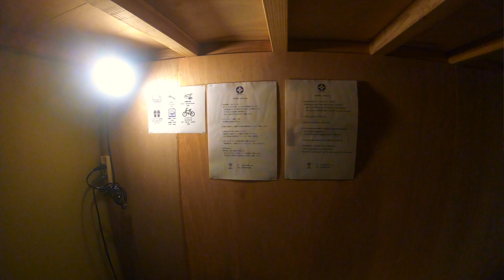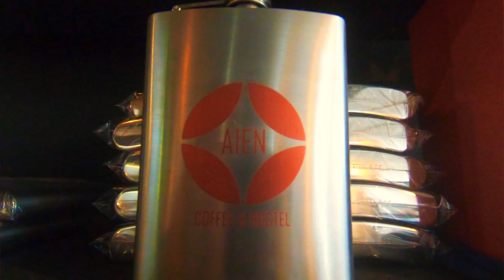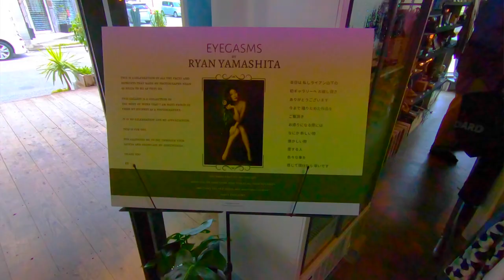#97 AIEN HOSTEL AMERICAN VILLAGE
In this video I show you around Aien Hostel in American village in Okinawa Japan a place where you can do a lot of cool exploring and enjoy some good food and get some time to be able to relax. It is an amazing place none the less. And I would highly recommend staying here for the night. Take care guys NST Never Stop Traveling. Live every day to the fullest.

Pocket Juice portable charger:

The North Face Down Jacket:

Memory foam neck pillow:

Vivobarefoot Men's Tracker boots:

Columbia Silver Ridge Pants:

► Music Credit: OurMusicBox (Jay Man) Track Name: "Old School Blues" Music By: Jay Man @ Official "OurMusicBox" YouTube Channel License for commercial use: Creative Commons Attribution 4.0 International (CC BY 4.0) Music promoted by NCM